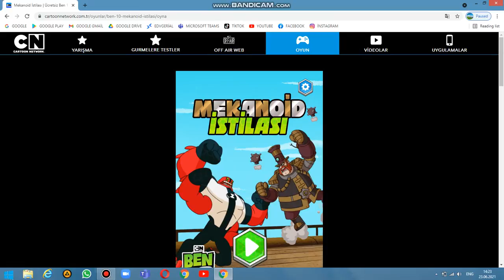BEN 10 MEKANOİD İSTİLASİ OYNUNU OYNADİM ÇOX ƏYLƏNDİM